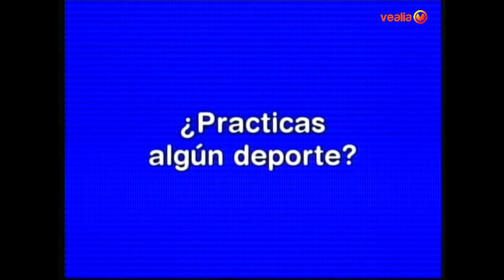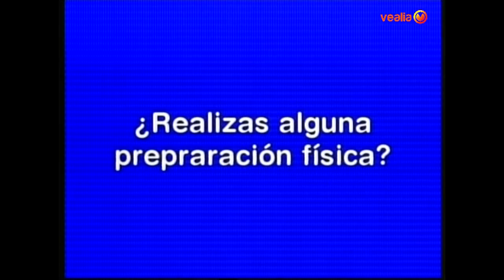VIVIR SANO. PREPARACIÓN FÍSICA DEPORTIVA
Programa dedicado a la preparación física, y más en concreto al fútbol¿Hacemos deporte? ¿Somos propensos a tener lesiones musculares? ¿qué tipo de ejercicios son los mas adecuados para estar en forma? Todo esto tendrá respuesta a través de una entrevista  a José Luis Arjol Serrano, preparador físico.